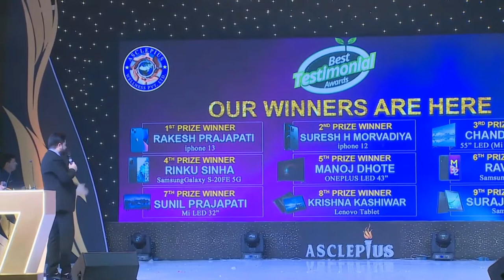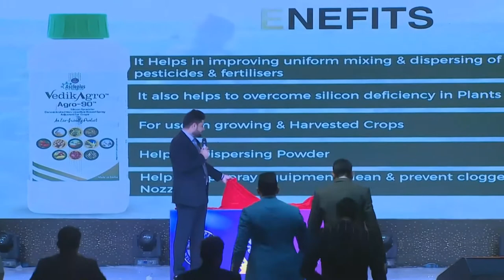AWPL 7 साल साथ साथ Asclepius महोत्सव part 6 MD & CEO Mr. Sanjeev Kumar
साथ ही साथ फेसबुक पेज को लाइक करना ना भूले

चैनल मैं हर छोटी बड़ी सफलता की ट्रेनिंग और प्लान की जानकारी पाने के लिए

   यूट्यूब में बैल आइकन दबाएं और

अधिक जानकारी के लिए नीचे दिए ई-मेल पर मैसेज करें
To join the business

Successful AWPL company आसमान के शिखर पर पहुंची लोगों के बीच आयुर्वेद को लेकर आई

अपनी जिंदगी बदलना है तो सही समय है आ जाए हमारे साथ और बदल ले अपनी जिंदगी

सभी प्यारे दोस्तों को बहुत-बहुत
                                       🙏 धन्यवाद🙏